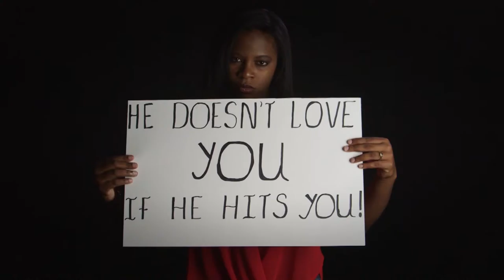Keen i Media- Silent No More PSA